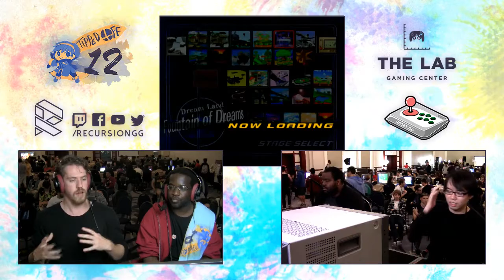Tipped Off 12 - ERG | Ryan Ford vs Zealous5000 - Winners Eighths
Tipped Off 12!